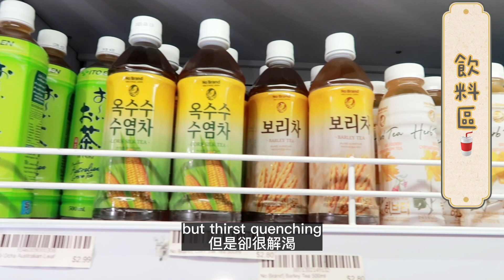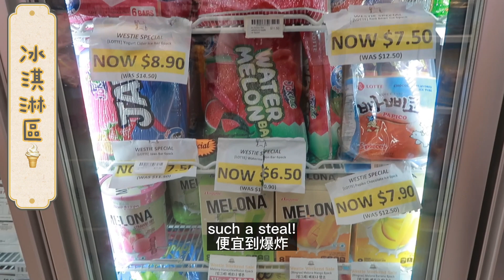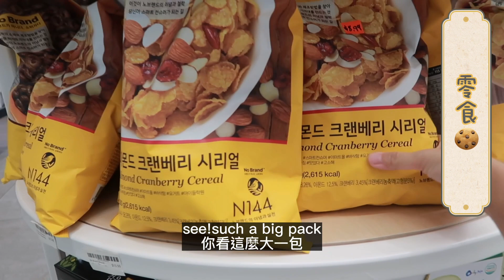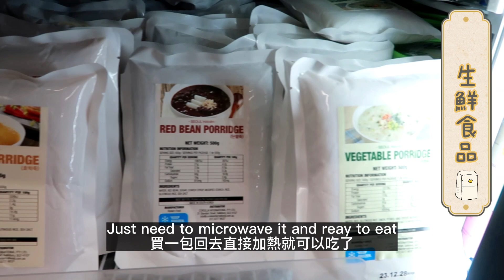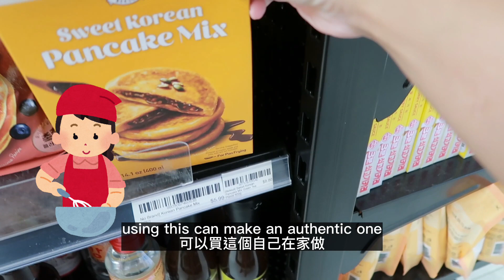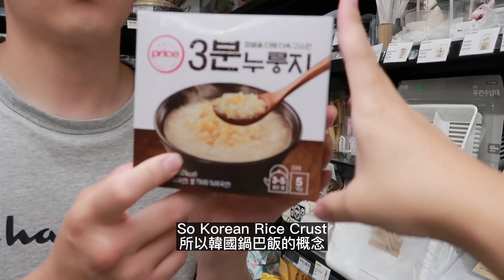韓國超市必買 2023!全布里斯本最好逛的韓國超市🇰🇷| korean mart haul in Brisbane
這次來跟大家介紹全布里斯本最好逛的韓國超市 The Westie Market!位於市區West End,週六去還可以順便去逛市集喔！❤️

The Westie Market Address: 258 Montague Rd, West End QLD 4101

大家的問題極有可能重複,今天您的發問可能會造福到未來有需求的觀眾,況且每個人時間寶貴,私下來信請恕我無法一一回覆重複的問題。另外,非我知道的領域及關於人生規劃的問題我也無法回答,身為成人,請為自己的人生負責,善盡調查與資料搜集的義務,以免遭有心人士利用。

無門檻 bella15 可打85折，三件以上 bella20 可打8折
申明：此部影片不含贊助合作
以上的購物連結為聯盟營銷,將會給我帶來佣金,但不會影響您購物的金額

Artist : Morrie Tittle : One Fine Day Album : 당신이 행복하다면, 이 음악은 듣지 마세요.